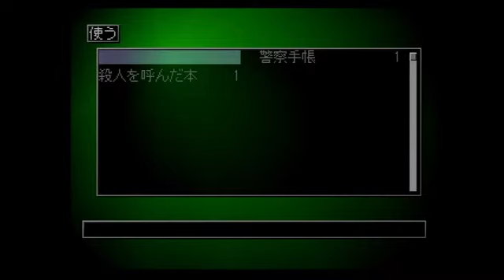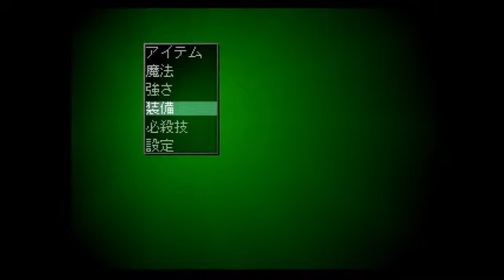プレイステーションメモリーズ part24-C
ボーナス・エピソード（最終回）

『プレイステーションメモリーズ』は手持ちのプレイステーションソフトを全部振り返ります
B面パート：ソフトをプレイ（←いまここ）
A面パート：ソフトを紹介